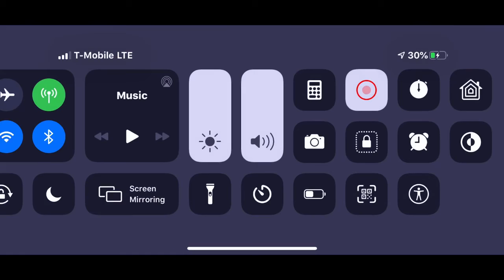2k MOBILE JOE!!!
ENJOY NIHHH

SUPREMEEO SHOUT OUT TO YOU